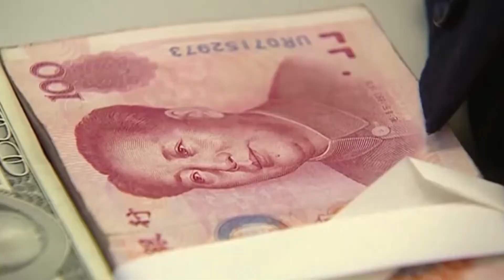Video Now: How the coronavirus is impacting the global economy